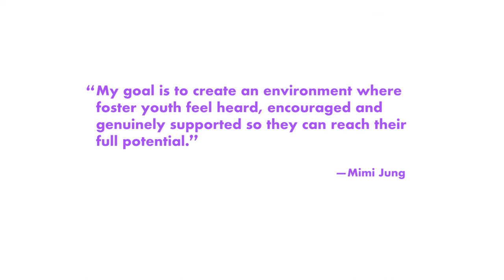Mimi Jung x Happy Trails for Kids Art Program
Happy Trails Art Start is an art program for kids impacted by foster care created in collaboration by Happy Trails for Kids and Mimi Jung. Our program provides a safe space where foster kids are encouraged to fully express themselves through visual art among peers who are experiencing similar challenges with foster care. Our goal is to create an environment where they feel heard, encouraged and genuinely supported so they can reach their full potential.

This initiative is hosted in Mimi Jung's Los Angeles studio, and consists of all year round classes focusing on general art studies, which will help set up the kids should they want to pursue an education and/or career in art. Our goal is to help create pathways, tools and a vision for these children to leverage their skills and to open the door to more opportunities.